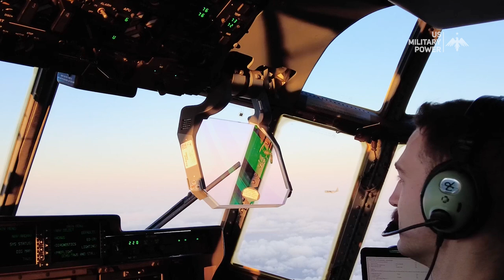US Air Force Executes The First Ever European Theater Live Fire JASSM Missile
Two U.S. Air Force MC-130J Commando II assigned to the 352nd Special Operations Wing executes the first-ever-European-theater live fire demonstration of a Joint Air-to-Surface Standoff Missile (JASSM) during exercise ATREUS 2022-4 at Andy Space Defense Range in Norway, Nov. 9, 2022.

This is the first time Rapid Dragon has been employed using cargo aircraft in the USEUCOM theater, and precision munitions capabilities for medium-sized or larger cargo aircraft allows U.S. and NATO forces a flexible rapid response option.

This demonstration remains a historic reminder of how the dedicated resolve of allies with a common purpose and shared vision builds proven partnerships that endure.

USAF video by Staff Sgt. Izabella Workman